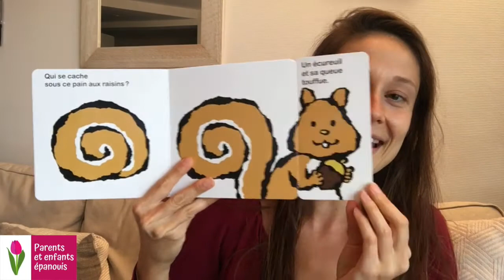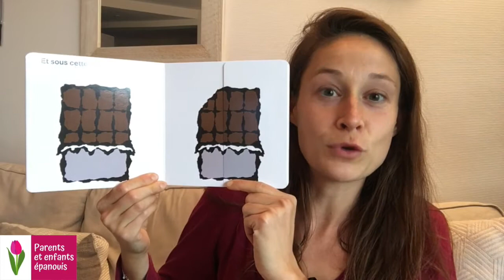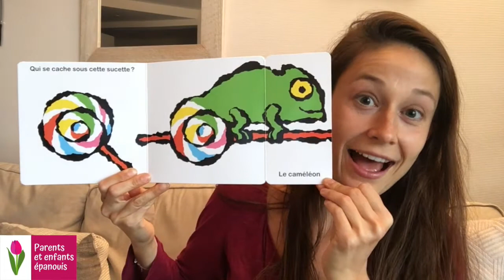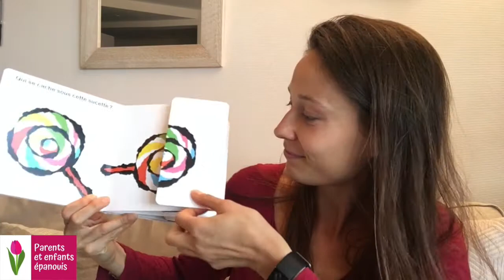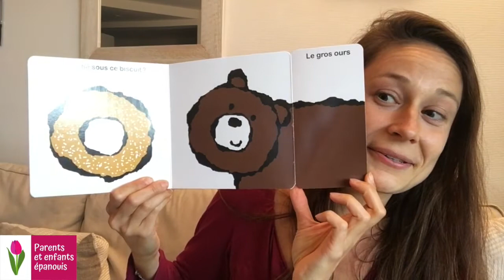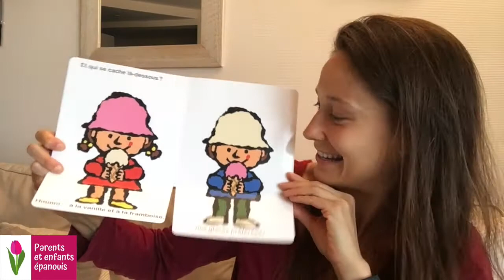Joue avec moi : Qui se cache sous ces friandises ?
🍭  🍰 Qui se cache sous ces friandises ?
Un poisson-clown qui apparaît sous le bonbon dès qu'on soulève un volet, ou encore un crabe qui se cache sous un gros gâteau à la crème...

📖 Ce livre malicieux permet aux tout-petits de devine qui se cache sous le volet.

🍬 Un livre à volets pour jouer avec les enfants

👏🏼 Un livre de Yusuke Yonezu, minedition

🌷Pour une séance d'essai gratuite d'accompagnement parental avec moi, c'est ici : shorturl.at/nJWZ3

🌷 Rejoins le groupe privé Facebook de Parents et enfants épanouis